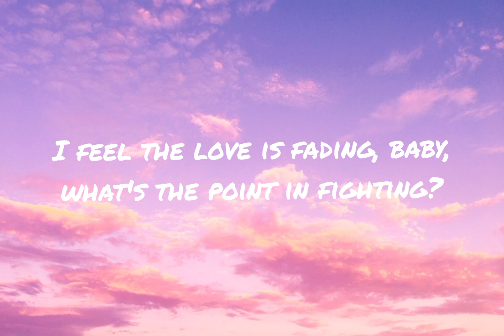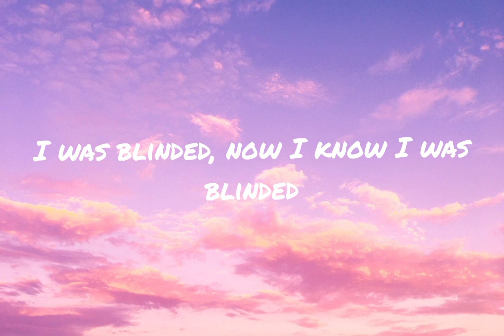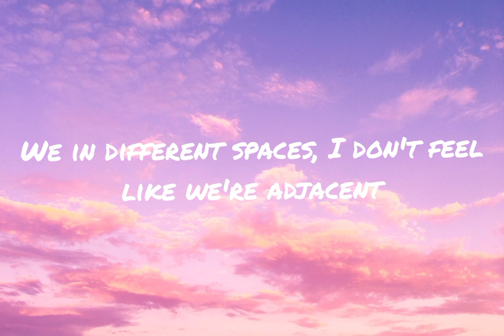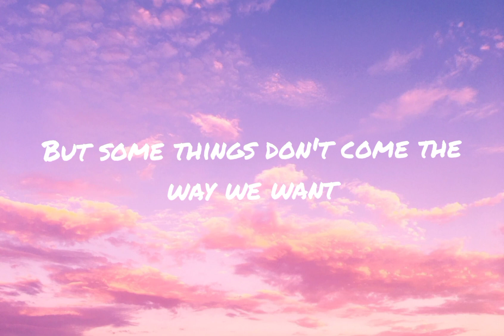Ali gatie - honest ( lyrics video)